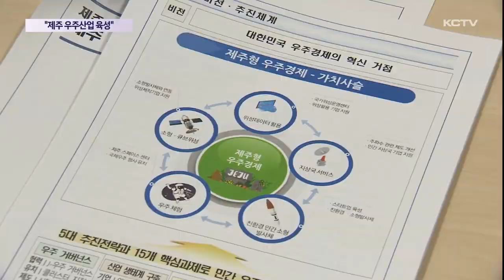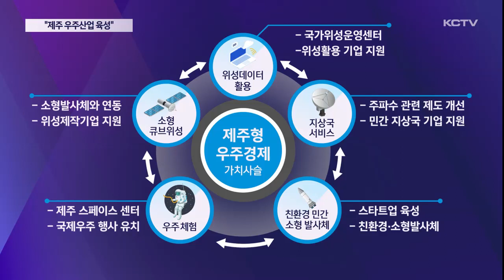'섬을 넘어 우주로'…제주 우주산업 육성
오영훈 지사가 이번에는 우주산업 육성을 꺼내들었습니다.

제주에서 위성을 제작하고 직접 우주로 쏘아 올리겠다는 구상입니다.

이로 인해 교육과 연구센터 설립, 관련 기업이나 산업 유치와 육성 등 새로운 미래 먹거리를 위한 생태계를 조성하겠다는 구상입니다.